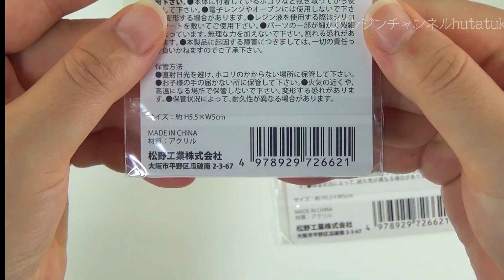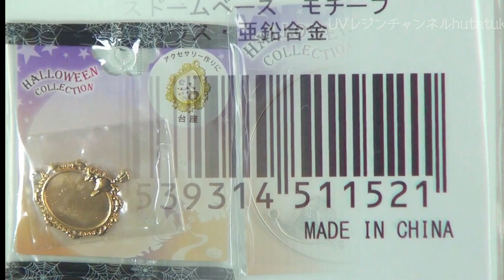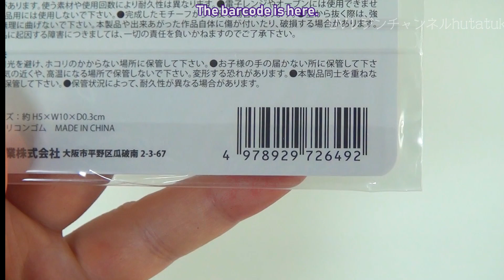【ＵＶレジン】100均材料で作るハロウィンプレート 前半 ～ Halloween plate pumpkin carriage 1-UVresin-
今年、百円ショップで見つけたハロウィングッズをご紹介します。
今年見つけたのは、アクリルプレート、ガラスドーム、バングル、台座、シリコンシート型、シリコンモールドです。
SeriaとDAISOで買ってきました！
今年もかわいいグッズがたくさんです♪

中でもアクリルプレートが気に入りました！
早速作ってみましたので、その様子も合わせてご紹介します。

長くなりましたので、動画を半分に分けました(;'∀')
後半は明日、UPします。

オススメの商品がありましたら、ぜひコメント欄からお知らせくださいm(__)m

This year, I will introduce the Halloween goods I found at the 100 yen shop.
This year I found acrylic plate, glass dome, bangle, pedestal, silicon sheet type, silicon mold.
I bought it with Seria and DAISO!
There are lots of cute goods this year ♪

Among them, I like the acrylic plate!
I made it immediately, so I will introduce the situation as well.

Since it became long, I divided the movie in half(;'∀')
UP will be done in the second half tomorrow.

If there are recommended items, please let us know from the comment field. m(__)m

・【ＵＶレジン】ハロウィンチャーム こうもり・おばけ～　Halloween charms Bat / Ghost

UVレジン液を取扱う時は、説明書をよく読んで、注意事項を守ってね(^^)/

●レジン材料出品中↓↓
http://
sellinglist.auctions.yahoo.co.jp/user/sirokuma13ao?userID=sirokuma13ao&ngram=1&u=sirokuma13ao
ヤフオク

●Twitter発信中↓↓「UVレジンhutatuki」

音楽一覧
BGM

2.Sour Tennessee Red（John Deley and the 41 Players）

SE
効果音ラボ